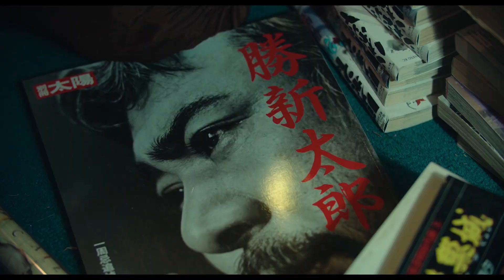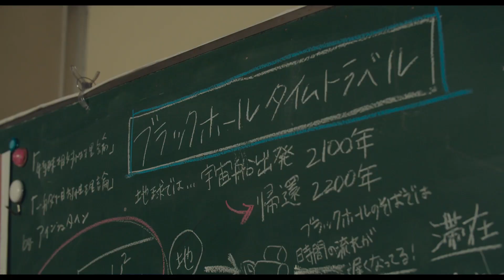伊藤万理華、勝新太郎萌え絶句。女子高生の時代劇愛がアツい／映画『サマーフィルムにのって』本編映像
映画ファン必見！思わず共感してしまう「勝新が尊い…」「色気なら雷蔵様！」女子高生監督が“押し”を熱弁!?都内劇場では満席が続出！伊藤万理華主演『サマーフィルムにのって』。

第33回東京国際映画祭で上映されるやいなや話題を集め、世界各国の映画祭での上映が続々決定中の『サマーフィルムにのって』。

青春映画には欠かせない恋と友情に加え、時代劇、SF、全ての要素が華麗にシンクロしながら物語は奇跡的なラストシーンへと向かい、唯一無二の魅力を放つ。

監督・松本壮史と脚本・三浦直之(劇団ロロ)という気鋭の若手クリエイターのもとに、主役の伊藤万理華、共演の金子大地、河合優実、祷キララと、今後の活躍が期待される新星が集結し、新時代を代表する青春映画となった。

本作の大ヒットスタートを受け、この度本編映像を初解禁！

時代劇をこよなく愛する女子高生監督ハダシと、その親友であるSF好きのビート板、そして剣道の達人ブルーハワイ。放課後になると河川敷にある秘密基地に集まり、『座頭市』を観ては「勝新が尊い…」とうっとりした目でテレビを見つめたり、「時をかける少女」を読み込んだり、チャンバラごっこで遊ぶ彼女たち。『十三人の刺客』のポスターや時代劇を録画したVHS、宇宙にまつわる書籍など、そこは3人の好きなもので溢れた誰もが羨む秘密の空間。

今回解禁となった映像では、ハダシとブルーハワイがお互いの推し俳優について「勝新の色気が半端ない」、「色気なら雷蔵さまだけどね」と映画談議に花を咲かせるシーンも。特にハダシの熱弁は、映画ファンであれば思わず共感してしまう何とも微笑ましい姿だ。
『サマーフィルムにのって』は2021年8月6日公開

■［動画］元乃木坂46・伊藤万理華、高校最後の夏は映画づくりに恋に友情に時代劇!?主題歌はCody・Lee(李)／映画『サマーフィルムにのって』予告編
■［動画］乃木坂46伊藤万理華が号泣！／PS4ゲーム「GRAVITY DAZE２」メイキング映像